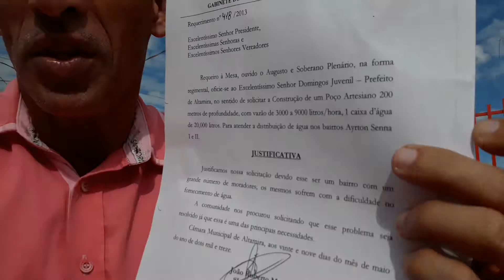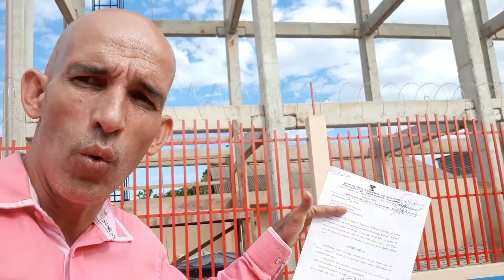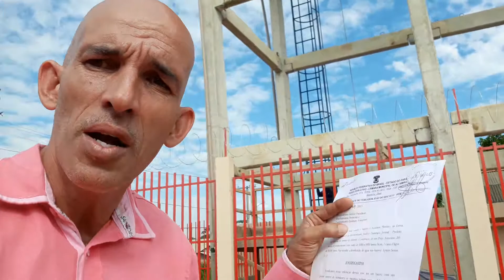Indicação Atendida do poço artesiano no Loteamento Bacana no Ayrton senna II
Uma indicação que desde 2013 venho cobrando sobre ter um poço artesiano no Loteamento Bacana no Ayrton senna II, fico muito feliz por ter tido mais essa resposta do Executivo atendendo meu pedido.  Estou sempre na luta acompanhando as necessidades dos moradores dos bairros de nossa cidade.